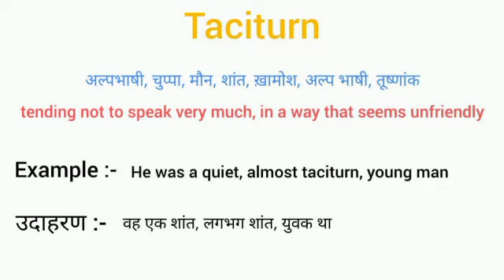Taciturn meaning in hindi || taciturn ka matlab kya hota hai || word meaning english to hindi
taciturn meaning in hindi
taciturn ka matlab kya hota hai
english to hindi
word meaning
what taciturn
taciturn का हिंदी अर्थ